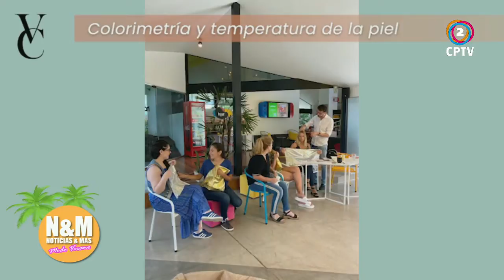ASESORAMIENTO DE IMAGEN VERÓNICA CASTINO: COLORIMETRÍA